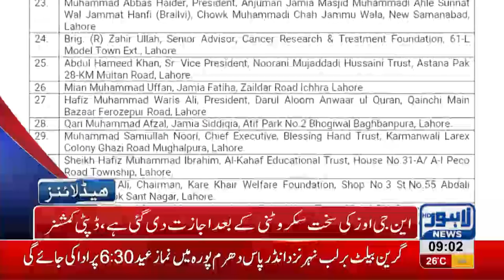09 AM Headlines Lahore News HD 21 August 2018